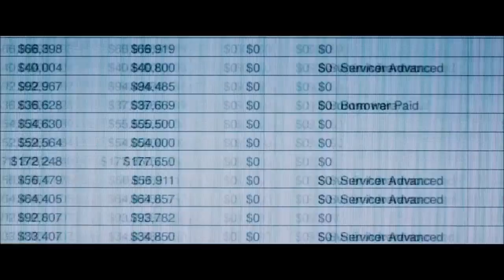QUIEBRAS EN BOLSA WALL STREET CRAK BARRY